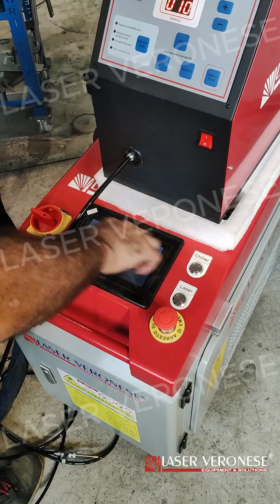Saldatrice laser - Laser Veronese Srl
"Saldare non è mai stato così semplice!

La nostra saldatrice laser ti permette di realizzare lavori precisi e professionali senza sforzo. Dalla tua mente alla realtà in un attimo! 💥🛠️

o chiamaci al numero 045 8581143 ☎️

Seguici anche sui nostri profili social 📱